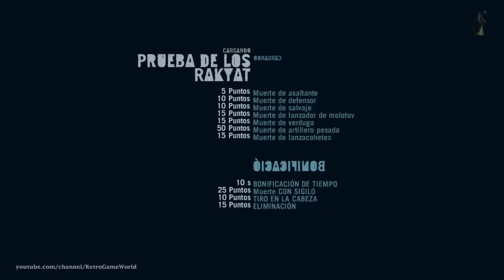Far Cry 3 | Let's Play Part 7 | Walkthrough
Con Far Cry 3, los jugadores se ponen en la piel de Jason Brody, un hombre solo en el borde del mundo, varado en una misteriosa isla tropical. En este paraíso salvaje donde la ilegalidad y la violencia son lo único seguro, los jugadores dictan cómo se desarrolla la historia, desde las batallas que eligen pelear hasta los aliados o enemigos que hacen en el camino.

Como Jason Brody, los jugadores cortarán, se escabullarán, detonarán y dispararán a través de la isla en un mundo que ha perdido todo sentido de lo correcto y lo incorrecto. Este es mi tutorial de la consola Far Cry 3 para Xbox 360 que se juega en Xbox One a través de la compatibilidad hacia atrás. Incluye todo lo relevante para las escenas de la historia principal y las peleas de jefes en el juego y el final.

Este juego también está disponible en PS3, XBOXONE, PS4, PC. Xbox 360 Longplay [005] Tutorial completo de Far Cry 3 - Sin comentarios

Las misiones secundarias de Far Cry 3 incluyen: Etiquetar el pasado, Por qué eres tú Julieta, Amor eterno, Conexión con el pasado, Luz al final de la jungla, Fijado a la tierra, Una vez más con dignidad, Soldado canino, Rostros de la muerte, Descarga de carga , Carga del padre, desangrado, trabajo entregado a domicilio, trabajo sucio